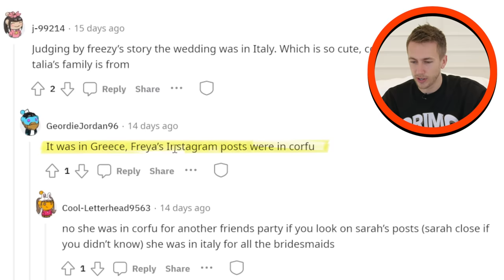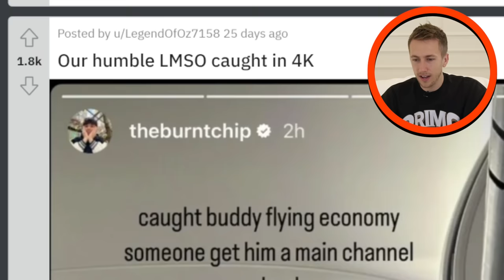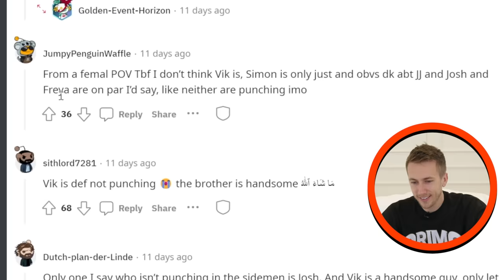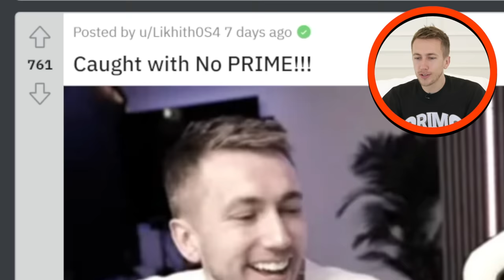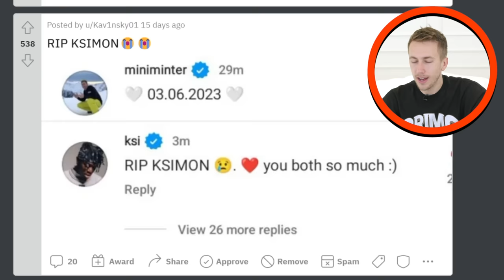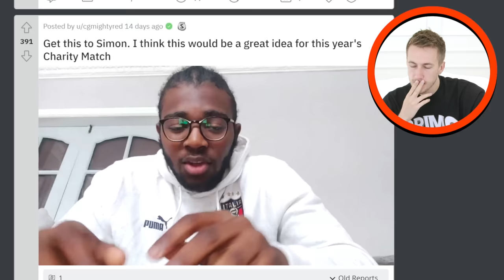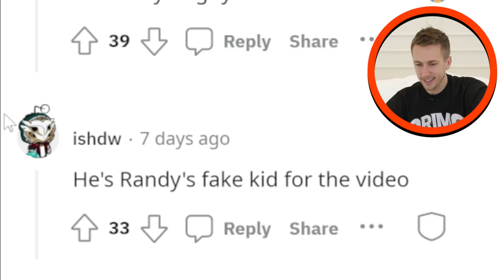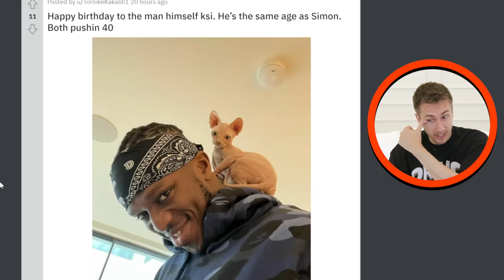EVERYTHING YOU MISSED ABOUT OUR WEDDING...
Is there anything else you want to know?

Simon/Miniminter/mm7games